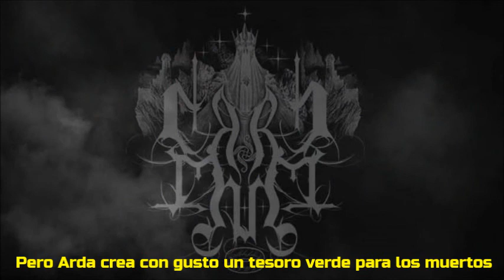Carn Dûm - Nirnaeth Arnoediad (Subtitulado en castellano)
Black Metal alemán. Del EP "Shadow and Fire" (2018). Sumado al hecho del idioma, los coros en particular me hicieron recordar a Rammstein y que bueno que poder incorporar ese elemento en una banda Black.